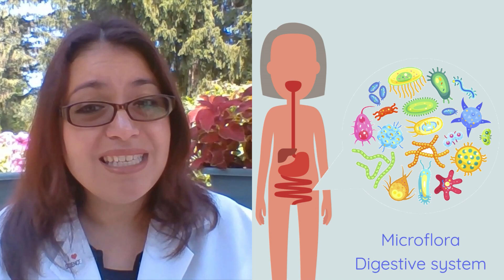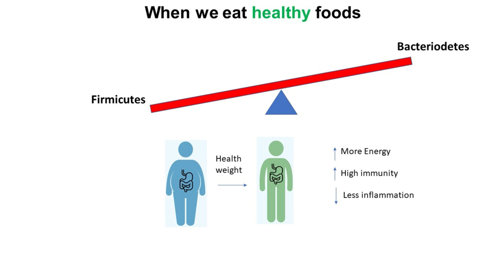The Importance Of Healthy Foods / At Home Science for Kids / bite-sized SCIENCE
Just in time Parents! Interested in knowing the science behind eating healthy foods? We launched a series of science lessons by our scientists called bite-sized SCIENCE designed for 6 yrs old - teens in high school to educate and provoke their interest in STEM. There are a lot more lessons to come so tune in!